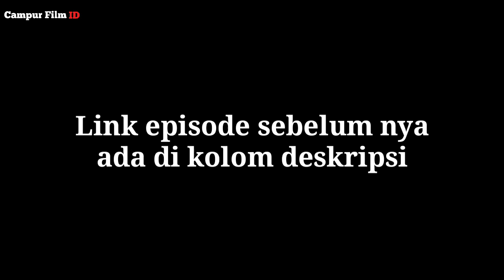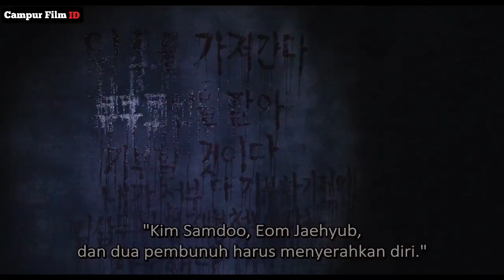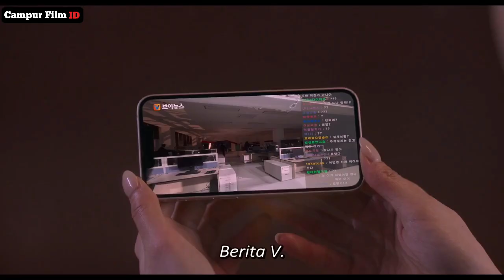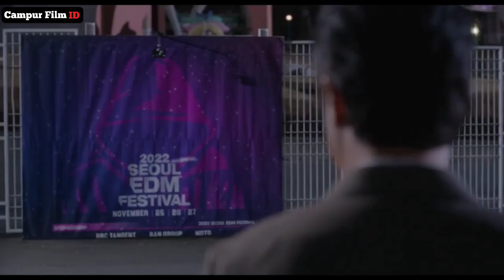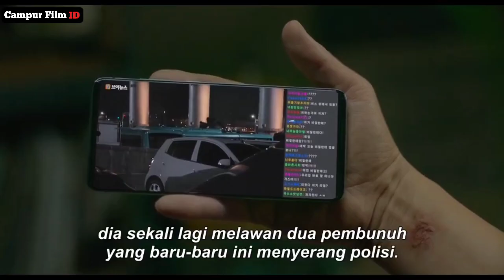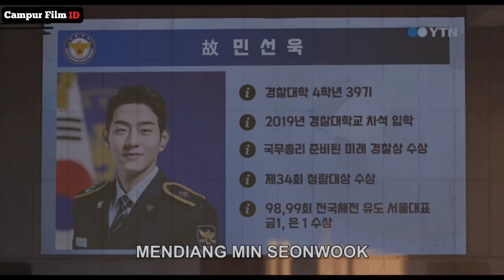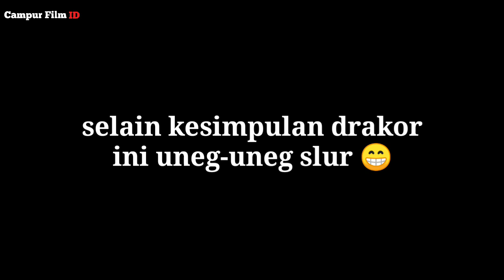Tidak ada satu pun penj4hat yg bisa lepas dari nya ❗Alur cerita vigilante ep 7-8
Hallo slur. drama kali ini berjudul VIGILANTE. Rilis 8 november 2023 mempunyai total 8 episode.
menceritakan tentang seorang pahlawan dari balik kegelapan yg di sebut vigilante mencoba menghukum para penjahat yg bisa dengan mudah nya bebas dari segala hukum yg berlaku di korea.
semua tindakan itu berawal saat ia masih kecil, ibu nya yg tewas secara tragis di abaikan bgitu saja oleh penegak hukum dan membiarkan sang pelaku yg telah membunuh ibu nya bebas berkeliaran tanpa hukuman yg setimpal.
dan karna sudah muak dengan hukum yg berjalan tidak adil terus saja terjadi. ia pun memutuskan untuk menghukum semua penjahat itu dgn tangan nya sndiri.

Seluruh Crew

Yang punya Ide:
• inyong

Yang isi Suara:
• inyong

Yang nulis skrip:
• inyong

Yang ngedit:
• inyong

• Binii

Software

Edit Thumbnail

•Yang mendukung.